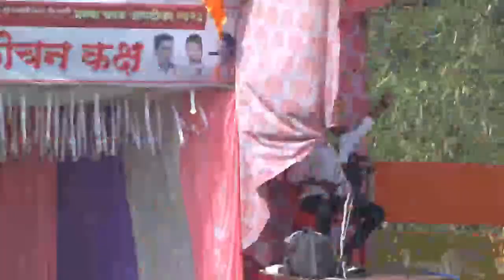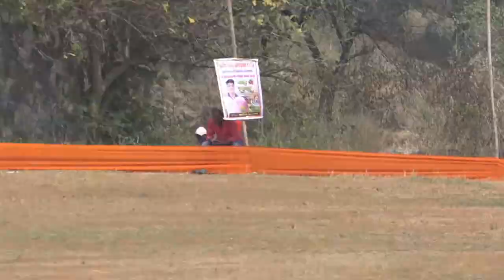MOHILI VS POI AT BHAGVA CHASHAK-2023 APTI